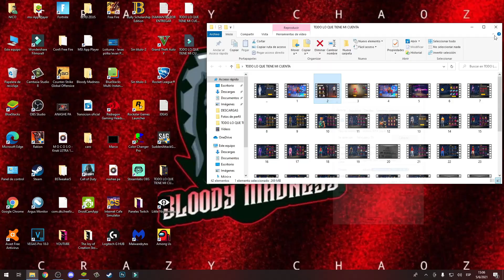TODO LO QUE TIENE MI CUENTA DE FREEFIRE *exclusiva y veterana* 😱 2021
REDES

DONACIONES

PC SPECS

Mother ASUS TUF B450M-PLUS Gaming HDMI Aura Sync AM4
Procesador AMD Ryzen 5 1600 AF Zen+ 12nm AM4 Wraith Stealth Cooler
Memoria Kingston DDR4 8GB 2666MHz HyperX Fury RGB Black x2
Disco Rígido Seagate 1TB Barracuda 64MB SATA 6GB/s
Fuente Redragon 500W 80+ Bronze GC-PS001
Gabinete Redragon Sideswipe PRO 4 FANS RGB

TAGS